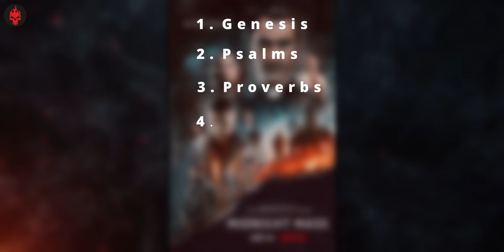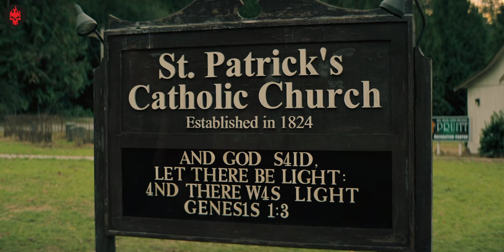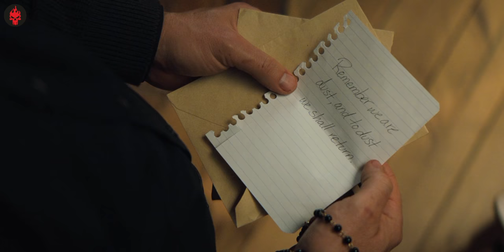Midnight Mass (2021) Explained in Hindi + Theories | Haunting Tube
Thumbnail Credits: Sunny Fage
Video Synopsis:
Midnight Mass is an American supernatural horror streaming television miniseries created and directed by Mike Flanagan and starring Zach Gilford, Kate Siegel, Hamish Linklater, Rahul Kohli and Henry Thomas. The plot centers on an isolated island community that experiences supernatural events after the arrival of a mysterious priest. It was released on Netflix on September 24, 2021 and has received positive reviews, with particular praise given to Linklater and Sloyan's performances, and Flanagan's direction.

Thanks :)